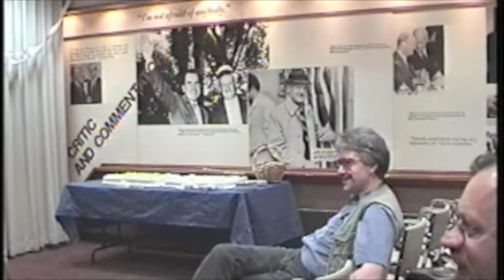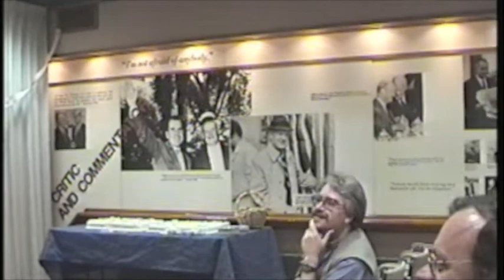1999 07 02 Mark Dawidziak sendoff from Akron Beacon Journal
Akron Beacon Journal movie critic Mark Dawidziak left the Ohio daily to take a similar job at  The Plain Dealer in Cleveland. On July 2, 1999, some of Dawidziak's Beacon Journal co-workers sent him off with cake, gifts and a skit in the newspaper's John S. Knight Room. Features Editor Ann Sheldon Mezger served as emcee. Putting on the skit were David Giffels, columnist; Elaine Guregian, classical music critic; Rich Heldenfels, TV critic; Joan Rice, assistant features editor; Chuck Klosterman, pop culture writer; and Glenn Gamboa, business writer. Video by Roger Mezger.